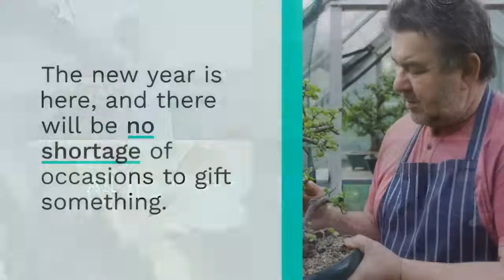6 AMAZING GIFT IDEAS TO SHOW YOUR GARDENER FRIEND SOME LOVE!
Well, it can always get tough with some herbs in the garden. Besides the fact that good garden supplies can enhance their growth, certain herbs also need a drying rack to grow. And these racks must not be any typical rack. It would be best if you searched the web and even the shops around you that sell gardening equipment.